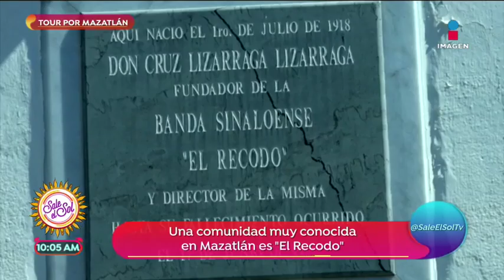Sajid estuvo en el pueblo de 'El Recodo' en Mazatlán, Sinaloa | Sale el Sol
En su tour por Mazatlán, Sajid visitó la comunidad de 'El Recodo' lugar donde nació la famosa 'Banda El Recodo', además disfrutó de una experiencia inigualable en kayak.